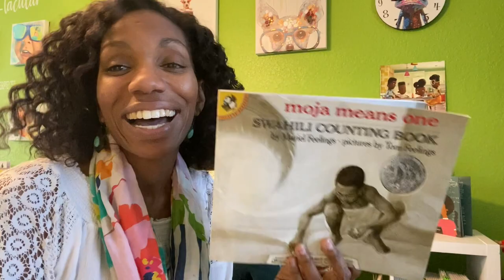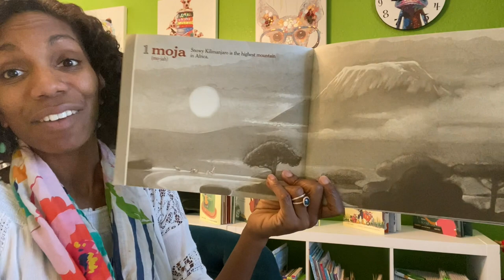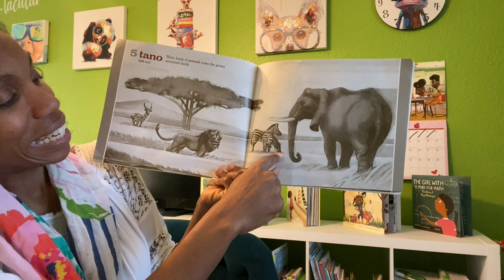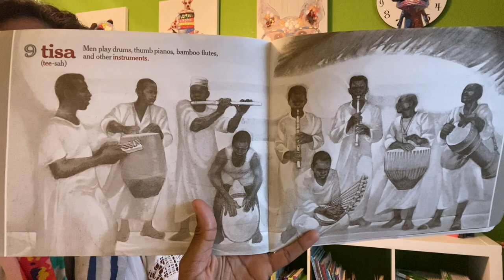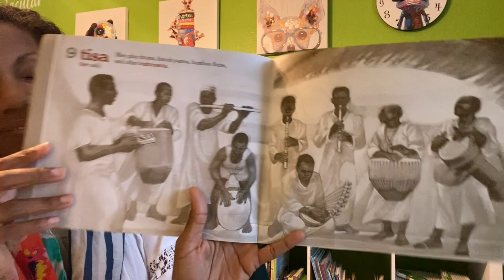2023 Black History Month Book Spotlight | Moja Means One: Swahili Counting Book (Day 15)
In honor of Black History month, I am spotlighting some great books by black authors, illustrators, or with black main characters.

Day 15 - Mojo Means One: Swahili Counting Book by Muriel Feelings (illustrated by Tom Feelings).

This video is part of a 2023 Black History Month Book Spotlight playlist.